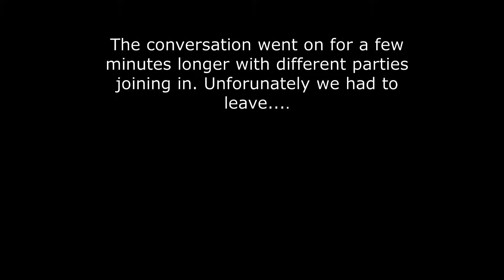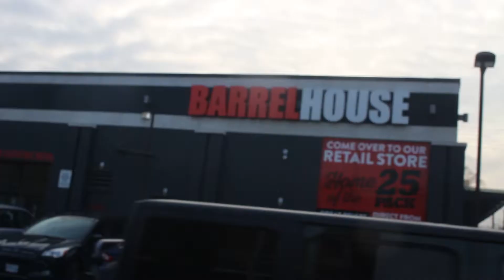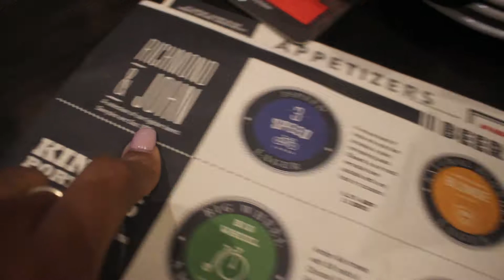VLOGMAS WEEK 3 PART 2: This is what girls do after the club!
Hey Guys,

This week we had the perfect opportunity to participate in the Slavery March to make a stand for the slavery taking place in Libya! It took place here in Toronto, Downtown at Queens Park.

Now this was definitely something out our comfort zones because we've never taken part in anything like this before and we didnt know what to expect.  The overall experience was amazing and informative! I hope and pray freedom is given as no one deserves that kind of treatment.

We need to always stand as ONE! ENJOY :)